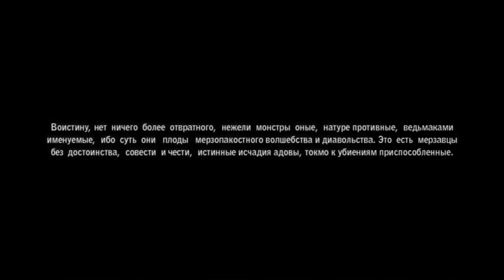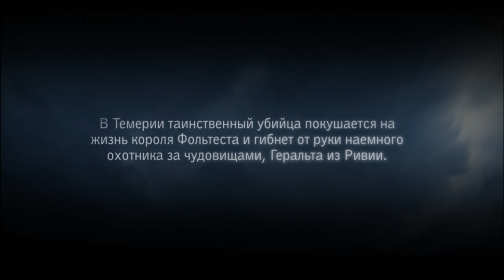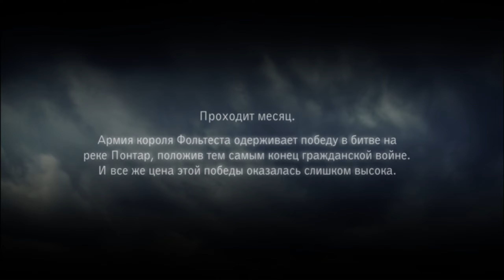The Witcher 2: Assassins of Kings #01 ➠ Пролог ( Прохождение Игры )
The Witcher 2:  Прохождение Игры \ Walkthrough